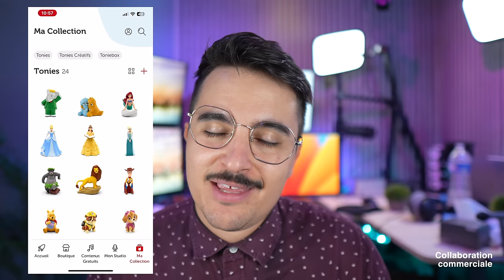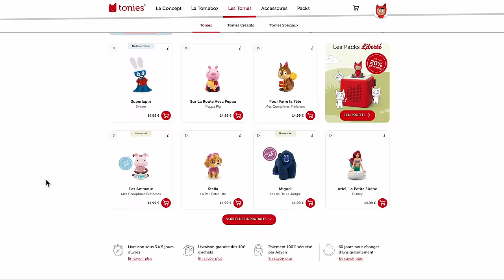TONIEBOX & TONIES : Le fantastique cube coloré pour accompagner vos enfants dans leur quotidien !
Le code est valable du 12 au 14 octobre 23h59

Je vous présente la TonieBox et ses Tonies! C'est un coloré parfait pour faire voyager vos enfants de 3 à 8 ans à travers de fabuleuses aventures audio !

POUR UNE AIDE DANS LE CHOIX DE VOTRE MONTRE CONNECTÉE :
Allez dans la rubrique "aide-montres" du discord :